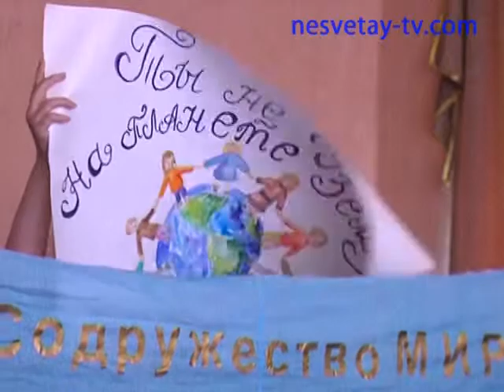"Лидер года 2013"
В Новошахтинске состоялся конкурс "Лидер года".